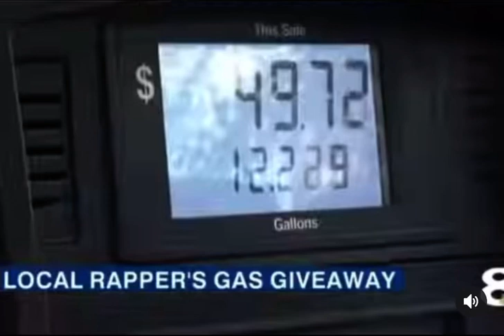Rod wave gives away $25k worth of gas to residents in his hometown